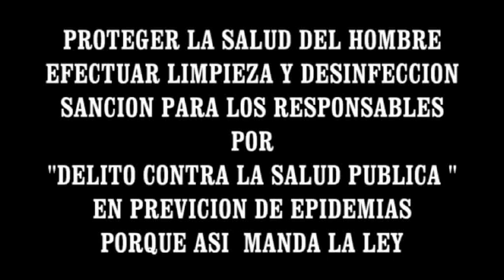CIUDAD DEL DEPORTE-VENTANILLA-CALLAO (LO BUENO Y LO MALO)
EN EL ACAPITE SEGUNDO SE PIDE A LA COMUNIDAD Y AUTORIDADES COMPETENTES  ELIMINAR LA LACRA QUE EN LA EDICION SE INDICA.